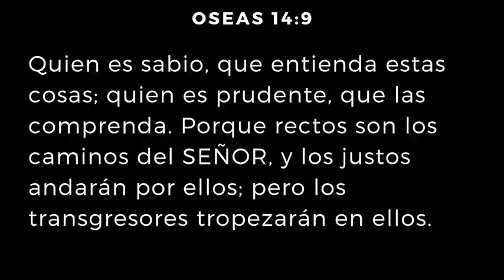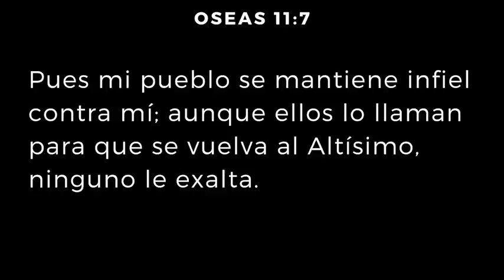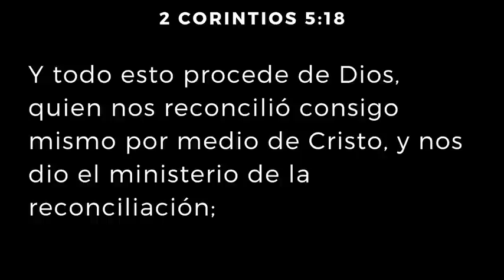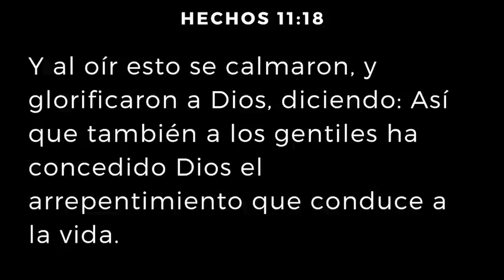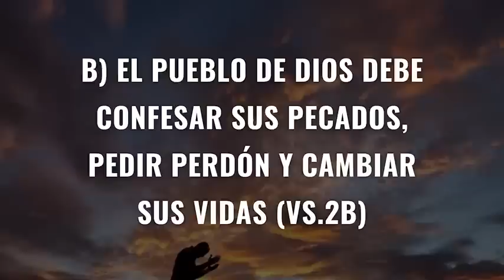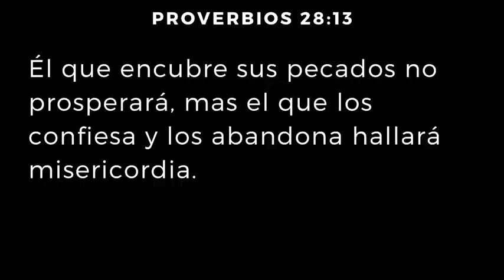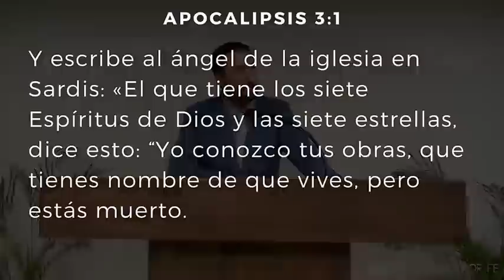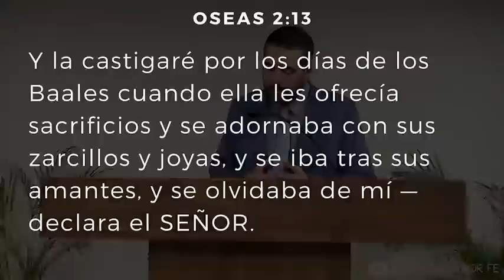Cuando Te Arrepientes de Verdad - Juan Manuel Vaz